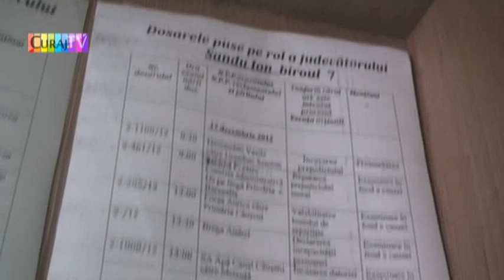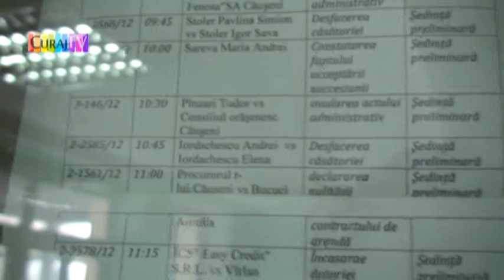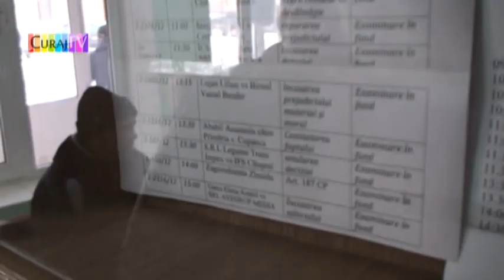Nu poate obține certificat de deces pentru fiu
I se spune că a murit greșit, în stînga Nistrului, iar actele de acolo nu sunt valabile, (par)că e altă țară.
Anastasia Ababii vine de la Copanca deja a nu știu cîta oară ca să lămurească problema, dar are un singur autobuz din sat spre Căușeni.